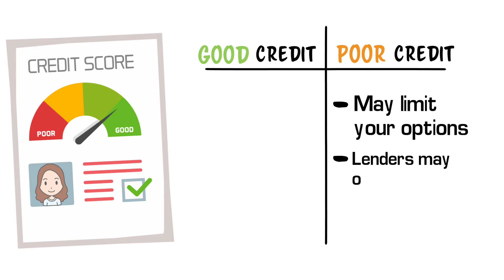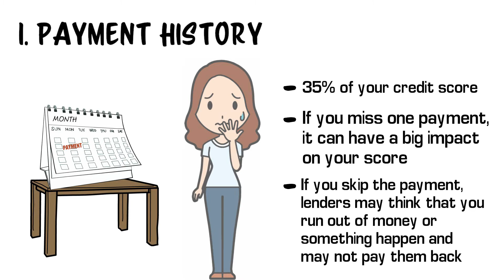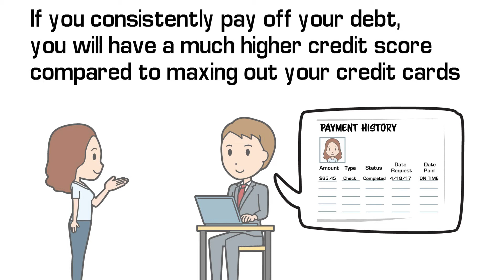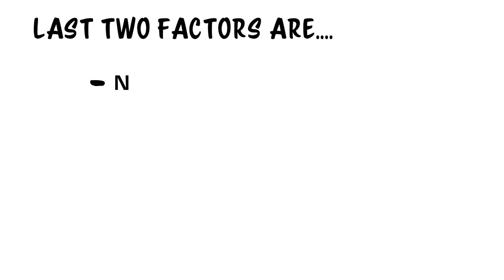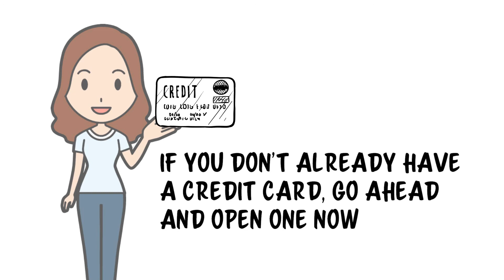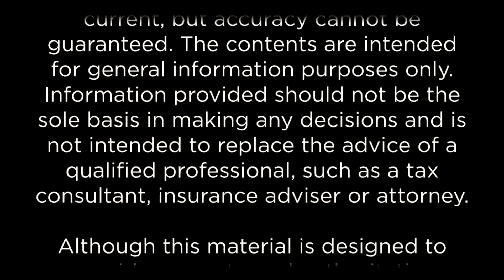Credit Scores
Henssler Financial Associate, Melanie E. Wells, CFP®, addresses a “Money Talks” listener question on credit.